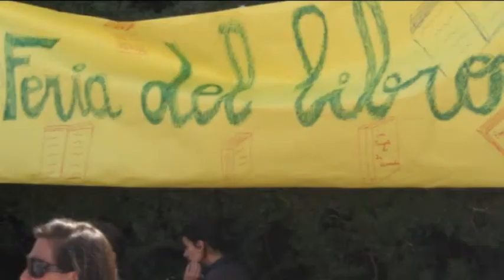Dia del libro 2011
Un año más celebramos en Montealto el Día del Libro, con la tradicional exposición y venta de ejemplares para los alumnos y, sobre todo, las interpretaciones de todos los cursos que hacen de esta jornada una de las más divertidas del año.